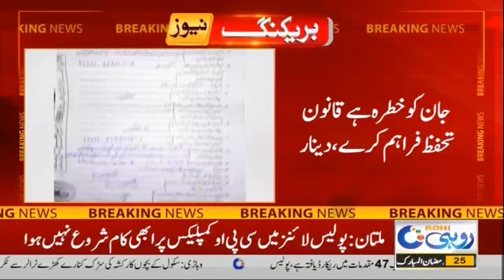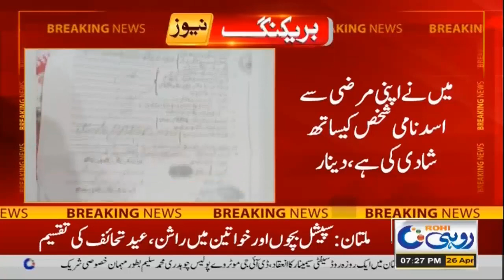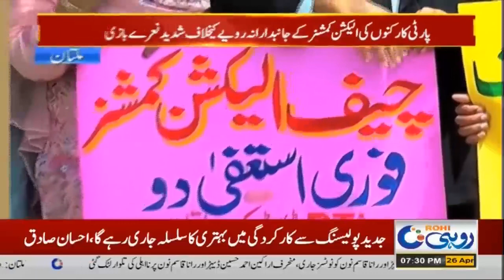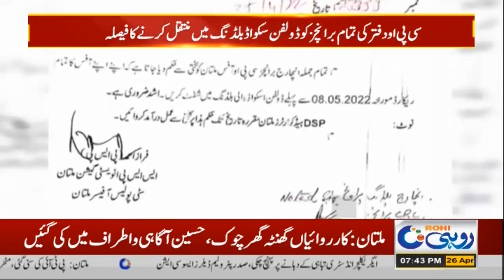7pm News Bulletin | 26 Mar 2022 | Rohi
7pm News Bulletin | 26 Mar 2022 | Rohi